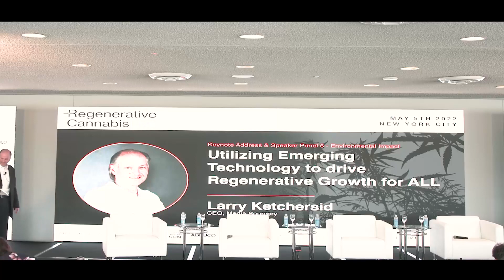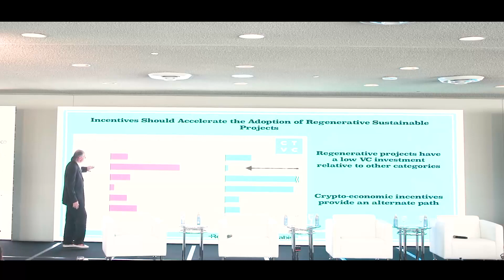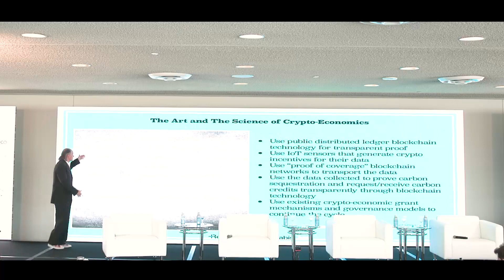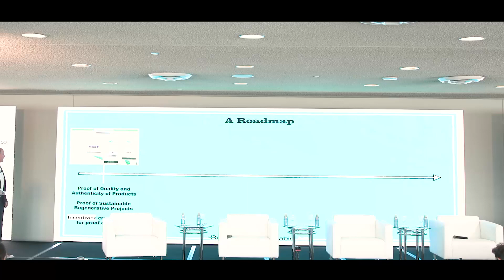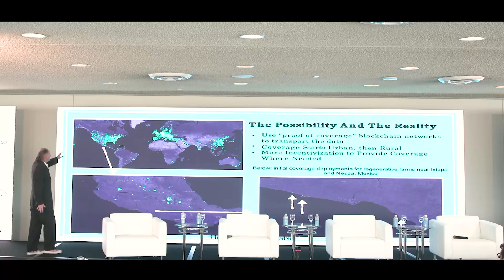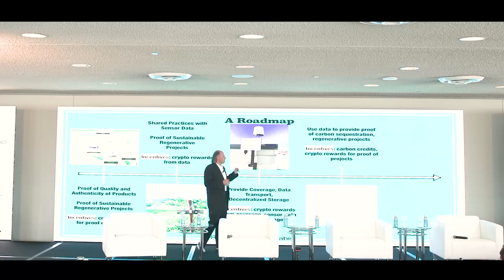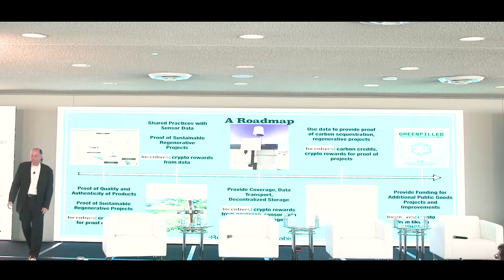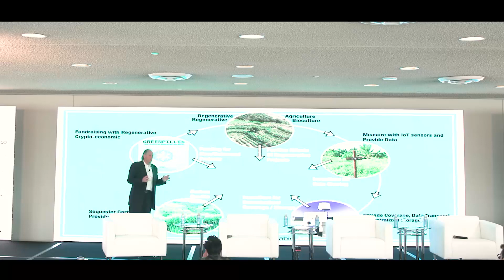Utilizing Emerging Technology to drive Regenerative Growth for ALL - Larry Ketchersid Media Sourcery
Regenerative Cannabis Live was presented by Regennabis and hosted at the United Nations in New York City on May 5th 2022

Title: Utilizing Emerging Technology to drive Regenerative Growth for ALL

Description: “Through the use of Blockchain and Remote Technology, we have an increased capability to provide monitoring and “proof” of Regenerative Agricultural practices and hence the opportunity to provide a Return on Investment (RoI) to the farmers by having them participate in 'proof of coverage' through the use of sensor data to determine carbon sequestration based on the regenerative farming to file for carbon credits."
Environmental Impact [Sustainable Development Goals #6, 7, 12, 13, 14 & 15]

Media Sourcery
Media Sourcery offers solutions to move your confidential data… to and from smartphones, desktops, servers, and users. Our products provide the strongest security possible while not intimidating your users or partners with complicating processes. Our solutions fit easily into your Enterprise’s existing workflow, delivering the confidential data directly into your database, data warehouse or line of business application. All transactions are tracked (with metadata such as timestamps, location, physical ID and others), secured (encrypted and signed) and always delivered. Media Sourcery's intellectual property includes a patent on Non-Repudiation.

About Larry Ketchersid
Executive leadership positions at innovative technology companies, preceded by 15 years in executive leadership positions at Compaq Computer Corporation. Strategic thinking, international relations, business development through relationships, understanding technology through getting my hands dirty, understanding customer problems and how to solve them, and personable leadership are some of the capabilities I have learned through my career.Specialties: Using my background in IT to build visions and solutions for companies of all shapes and sizes

Regenerative Cannabis Live
At Regennabis, we believe that ANY Corporate Entity has an opportunity at the micro-, meso- and macro-level to systemically set about creating shared value for ALL stakeholders through a focus on Environmental, Social & Governance Factors and – by addressing these opportunities in parallel – Corporations can be a significant driver to deliver solutions to many of Humanity’s greatest challenges and deliver “Regenerative Growth for ALL”.We also believe that the Cannabis & Hemp Industry is uniquely positioned to be a gamechanger.

Regennabis
Regennabis delivers Advisory, Membership, Events & Investment Services to the global Cannabis & Hemp Industry as well as to “Canna-curious” Fortune 500 companies seeking insights into these nascent sectors. Aligned to the United Nations Sustainable Development Goals, Regennabis builds cross-industry networks helping companies become the leading sustainable brands of the future with a vision to deliver 'Regenerative Growth For All'
At Regennabis®, we believe the Cannabis & Hemp Industry has the opportunity at the micro-, meso- and macro-level to systemically set about creating shared value for ALL stakeholders through a focus on Economic, Environmental, Social and Governance (ESG) Factors.

ESG Excel®
ESG Excellence for Companies in the Global Cannabis & Hemp Industry
Manage your Environmental, Social and Governance performance on one platform and efficiently communicate with all stakeholders.
Designed to help cannabis companies manage, track and report on their ESG data and performance.
ESG Excel - the de-facto Standard for ESG Measurement & Reporting in the Cannabis Industry.